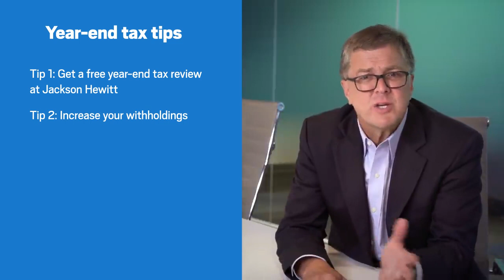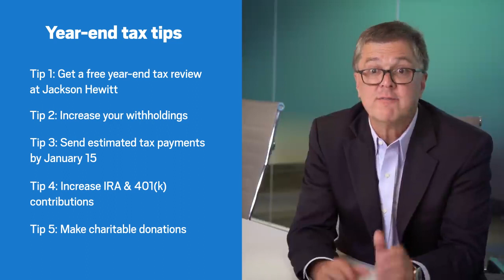9 year end tax tips to help reduce your taxes and boost your refund!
Are you wondering, “What can I claim on my taxes to get a bigger refund or reduce my taxable income now?” Great news, it’s not too late! Here are year-end tax tips and strategies that could help you lower the tax you pay and maybe even boost your refund. Watch the video now!

00:20 Tip 1: Get a tax check-up
00:35 Tip 2: increase tax withholding
00:52 Tip 3: Send estimated tax payments on time
01:12 Tip 4: Make IRA contributions
01:39 Tip 5: Make charitable donations
02:06 Tip 6: Prepay college tuition
02:26 Tip 7: Prepay January mortgage now
02:29 Tip 8: Spend all of your Flexible Spending Account
02:44 Tip 9: Talk to a Tax Pro to be sure you’re ready for your biggest refund

Open all year!

TRANSCRIPT
Hi, I'm Mark Steber, Chief Tax Information Officer here at Jackson Hewitt Tax Service. We're just a few short weeks away from the end of the year so today we're going to cover my favorite go-to year-end tax tips to help taxpayers get a bigger tax refund because there's still time for tax planning to help boost your refund or decrease what you might owe. So tip number one: I recommend getting a tax checkup to find out sooner rather than later what your estimated tax refund or balance due could be. Avoid a tax time surprise by having a free year-end tax review with a trusted Jackson Hewitt Tax Pro today. Tip number two: increase your tax withholdings if you're close to or in a balanced due territory situation or you simply want to maximize a tax refund, adding a few extra bucks to your final paycheck withholdings could pay you back when you file your tax return this year. Tip three: if applicable and you're eligible-and this year many millions of taxpayers will be-mark your calendar and make sure to send the IRS your estimated tax payment by January 15, especially if you're self-employed, have unemployed unemployment benefits, for example or for whatever reason you need to close the gap on owing taxes to break even. Tip number four: if you're able to consider investing in your future and put extra money into your IRA or 401K accounts to max out your allowable contributions, this is one of the easiest ways to decrease your taxable income and create some self-generated much-needed tax breaks plus you have until April to contribute to an IRA to benefit your tax returns. And while not really a year-end tax tip, it's still solid good planning if you can afford it. Tip number five: it's been a difficult year for many Americans so consider giving back to your community and donate some items you no longer need or use which could result in a tax deduction. Clean out your cabinet drawers, closets basements even better, with the holidays coming up you could have a cleaner house. You can also make a money contribution by check or credit card to your favorite qualified charity. Just be sure to keep a list of what you give, the values and all the receipts. Taking higher education classes, you could pay your tuition early for the dozen or so tax benefits and higher education offers prepaying some education expenses before year end could count towards an education tax credit. Same goes for those of you who own a house. Pay your January mortgage before the end of the year and it will count for this year's taxes. It's an oldie and a goodie and it still works for millions of taxpayers. Taxpayers with a flexible spending account have until the end of the year to spend the remainder of their account now. Some plans as we know allow a little bit longer but unless you know for sure, and you should check with your plan administrator, it's best to be safe and spend that money before year end. And my final tax tip: if you love taxes great for you, I do too, but if you're not as comfortable or you have any questions, it's best not to go alone, so scheduled appointment at jacksonhewitt.com today.